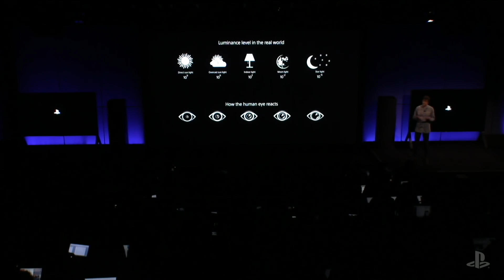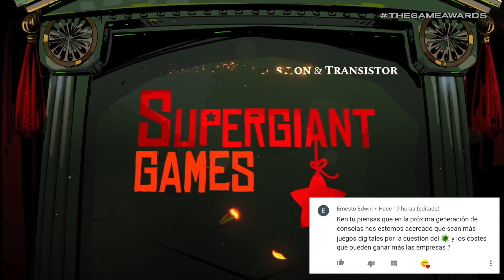IMPORTANTE disculpa sobre la SSD de PS5 / Detalles MAFIA TRILOGY / OBSIDIAN habla de SWITCH